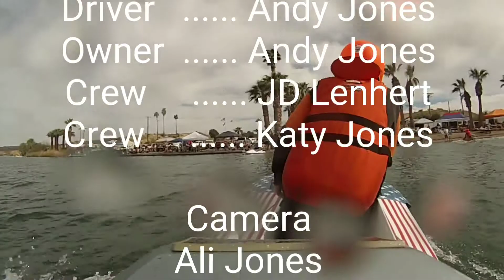SCSC Spring Classic 2019 Outlaw A Hydro D1H2 #2 Freedom Runner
Go onboard with Hydroplane Racer Andy Jones